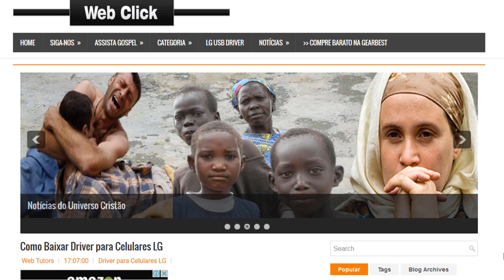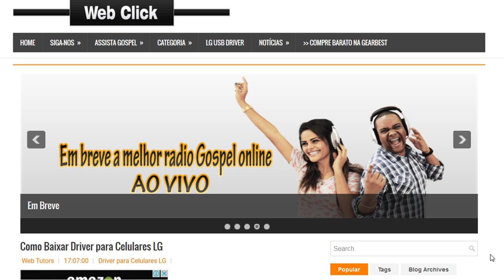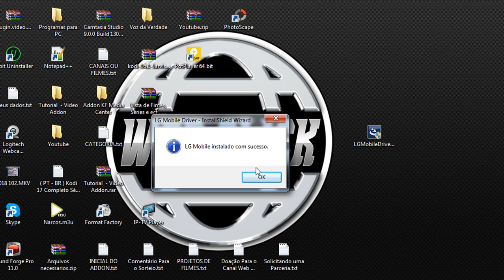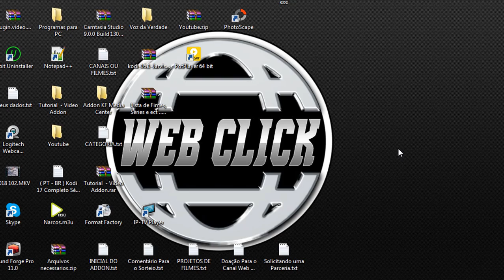Como Baixar Instalar Driver/ para Celulares LG no PC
Playlist Canva.

Playlist Dicas.

Playlist Audacity.

Grande abraço